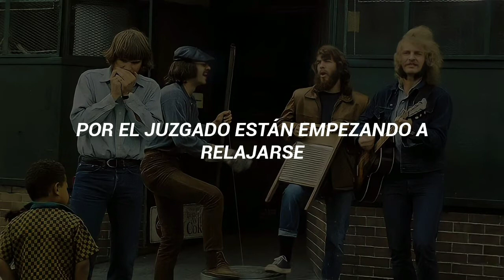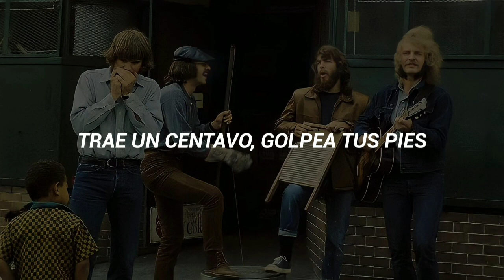Creedence Clearwater Revival - Down on the Corner (Subtitulado al Español)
Down on the Corner compuesta por John Fogerty, es primera canción del cuarto álbum de la banda Creedence Clearwater Revival, llamado "Willy and the Poor Boys", lanzado el 2 de Noviembre de 1969.

Canción: Down on the Corner
Artista: Creedence Clearwater Revival
Álbum: Willy and the Poor Boys
Fecha de Lanzamiento: 2 de Noviembre de 1969